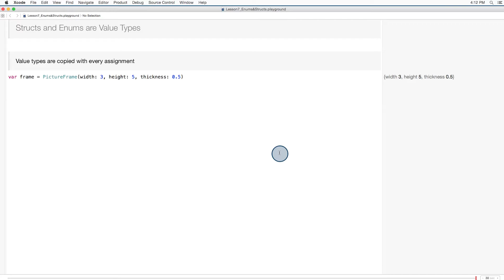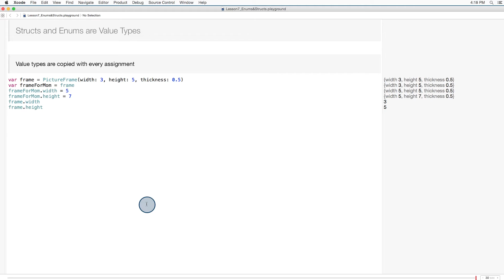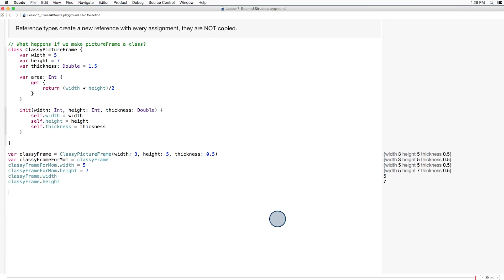Struct and Enums are Value Types